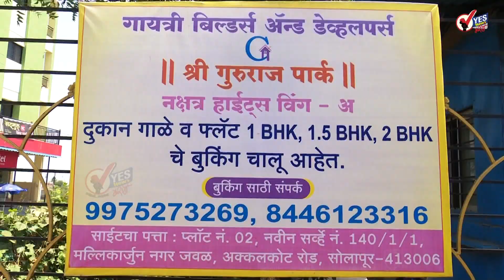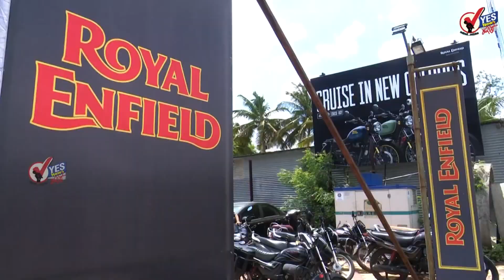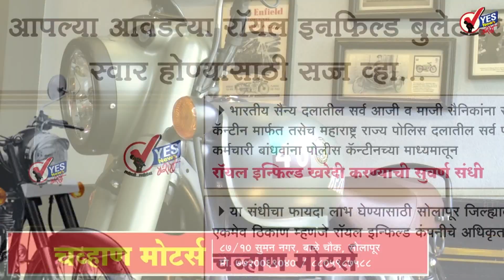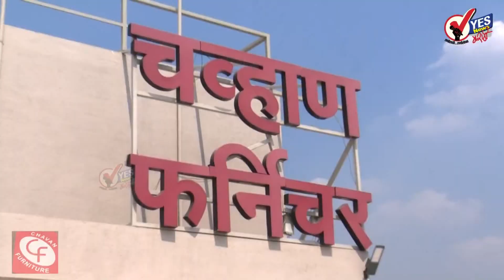दुपारच्या बातम्या : राज्यपालांच्या 'या' आदेशा विरोधात शिवसेना कोर्टात... आजच निकाल...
भाजपकडून सत्ता स्थापन करण्याच्या हालचालींना वेग आला आहे. कालच विरोधी पक्ष नेते देवेंद्र फडणवीस यांनी राज्यपालांची भेट घेऊन ठाकरे सरकार अल्पमतात आहे त्यांना बहुमत सिद्ध करायला सांगा असे पत्र दिले यानंतर राज्यपालांनी लगेच मुख्यमंत्री उद्धव ठाकरे यांना पत्र देऊन उद्याच बहुमत चाचणी घ्या असे आदेश दिले. राज्यपालांच्या बहुमत चाचणी घेण्याच्या आदेशाविरोधात शिवसेनेने कोर्टात याचिका दाखल केली आहे दुपारी तीन वाजेपर्यंत शिवसेनेने सर्व कागदपत्र सादर करावी तर सायंकाळी साडेपाच वाजता यावर तातडीने निकाल दिला जाईल असे कोर्टाने सांगितले आहे. त्यामुळे उद्या बहुमत चाचणी  होणार की 12 जुलै पर्यंत ती पुढे लांबणीवर जाणार याबाबतचा सत्ता संघर्ष आणि प्रश्नचिन्ह कायम आहे. या सर्व घडामोडींमुळे ठाकरे सरकार मात्र पुरते हादरले आहे.

सोलापूर महापालिका आयुक्त रजेवर ! चर्चेला ऊत
सोलापूर महापालिकेच्या आयुक्त पी शिवशंकर हे दहा दिवसाच्या प्रदीर्घ रजेवर गेले आहेत .ते अचानक रजेवर गेल्यामुळे त्यांच्या बदलीची उलट सुलट चर्चा सुरू झाली आहे. शिवाय कालच झालेल्या स्मार्ट सिटीच्या बैठकीमध्ये आयुक्त शिवशंकर आणि स्मार्ट सिटी चे सीईओ डेंगळे पाटील यांच्यामध्ये वादावादी झाली. आयुक्तांचा पदभार जिल्हाधिकारी मिलिंद शंभरकर यांच्याकडे शासनाने तात्पुरता दिला आहे.

राज्यपालांनी मुख्यमंत्र्यांना पाठवलेल्या पत्रात काय म्हटले?
राज्यपाल भगतसिंह कोश्यारी यांनी मुख्यमंत्री उद्धव ठाकरे यांना महाविकास आघाडी सरकारचे बहुमत सिद्ध करण्यास सांगितले आहे. राज्यपालांनी राज्यपालांनी आपल्या पत्रात काय म्हटले पहा? ३० जून रोजी सकाळी ११ वाजता विशेष अधिवेशन बोलावण्यात यावं आणि बहुमत चाचणीची प्रक्रिया संध्याकाळी ५ वाजेपर्यंत पूर्ण करण्यात यावी. काही नेत्यांची चिथावणीखोर वक्तव्य पाहता कडेकोट सुरक्षाव्यवस्था ठेवण्यात यावी, जेणेकरून बहुमत चाचणीची प्रक्रिया सुरळीत पार पडेल. सभागृहाच्या कामकाजाचं लाईव्ह प्रेक्षपण करण्यात यावं. आमदारांना त्यांच्या जागेवर उभं राहून शिरगणतीद्वारे मतदानाची प्रक्रिया पार पाडावी. कोणत्याही कारणास्तव बहुमत चाचणीची प्रक्रिया पुढे ढकलता येणार नाही असं पत्रात नमूद करण्यात आलं आहे.

बहुमत चाचणी उपाध्यक्ष झिरवाळांच्याच अध्यक्षतेखाली, हंगामी अध्यक्ष नाही
राज्यपाल भगतसिंह कोश्यारी यांनी मुख्यमंत्री उद्धव ठाकरे यांना बहुमत सिद्ध करण्यासाठी पत्र पाठवले आहे. सरकारला 30 जून रोजी बहुमत चाचणीला सामोरे जावे लागणार आहे.  दरम्यान, उद्या होणारी ठाकरे सरकारची बहुमत चाचणी उपाध्यक्ष नरहरी झिरवाळ यांच्याच अध्यक्षतेखाली होणार असल्याची माहिती समोर आली आहे. या प्रक्रियेसाठी हंगामी अध्यक्ष निवडला जाण्याची शक्यता नाही.